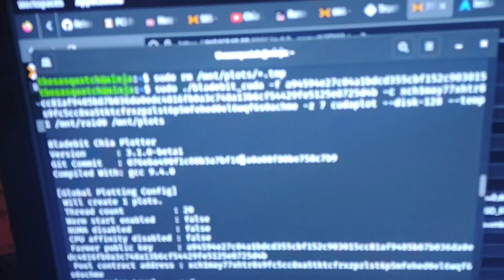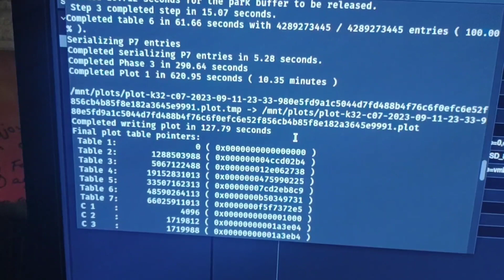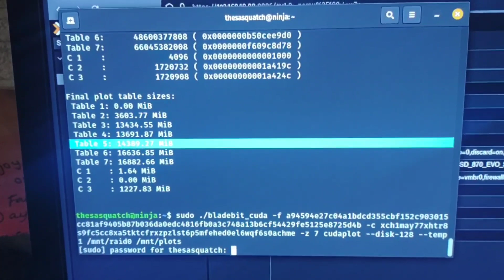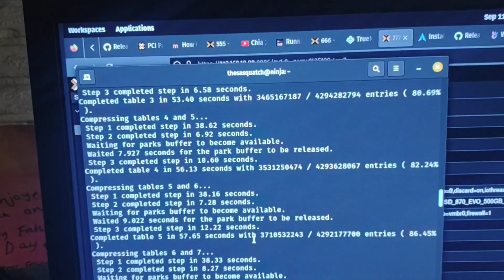optane raid 0 silliness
Here I run some Intel Optane NVME drives in raid0.

They don't do nearly as well as I'd hoped, but it was fun testing this out.

Intel Optane P1600X Series 118GB